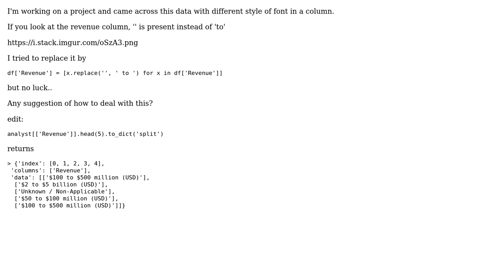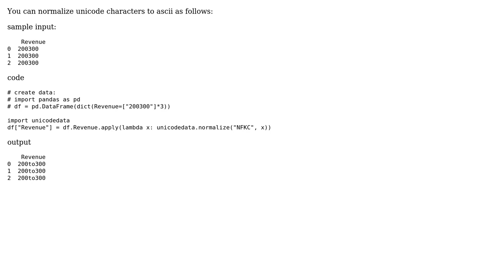How to deal with different style of font in a dataframe?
With thanks & praise to God, and with thanks to the many people who have made this project possible! You are responsible for your own actions.